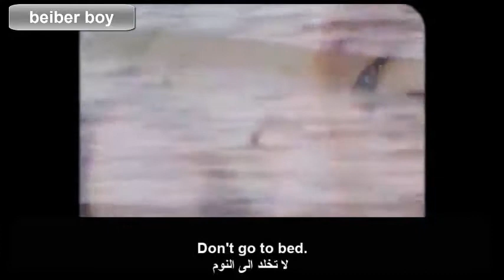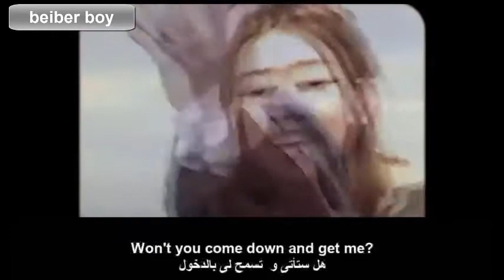مترجمة عربى beabadoobee - coffee